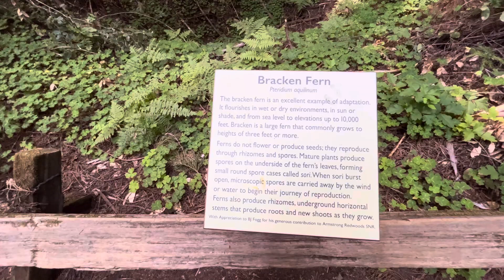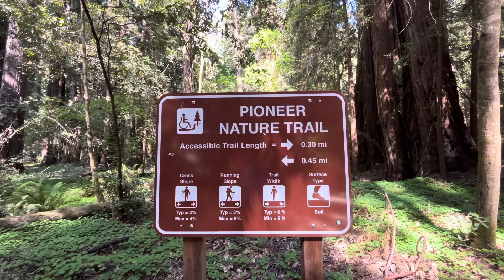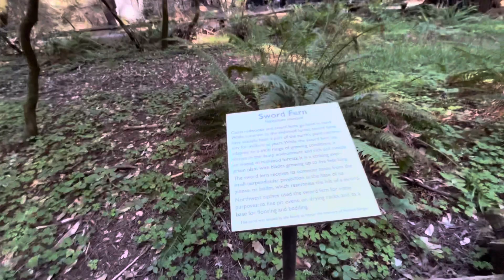Redwood’s. Armstrong redwood’s. Рэдвудс.